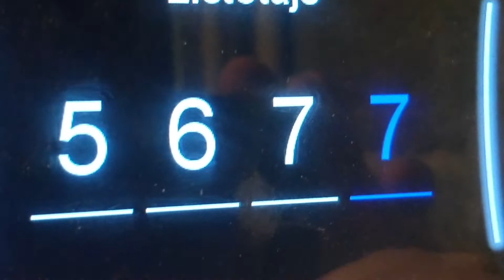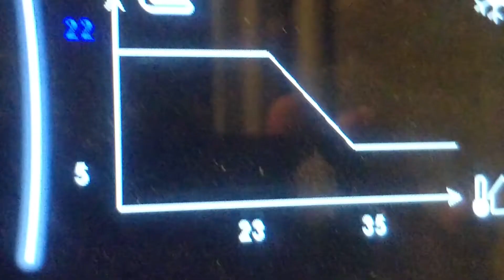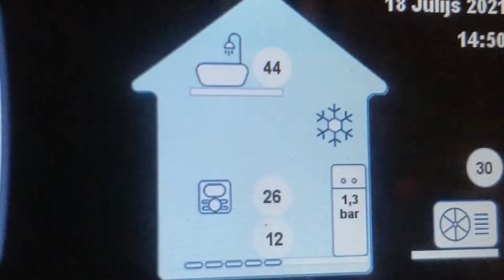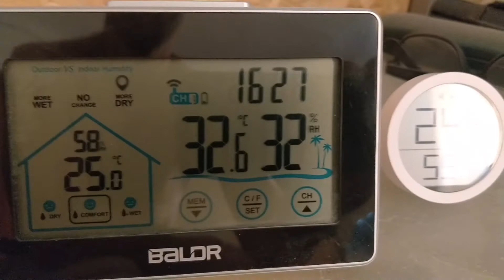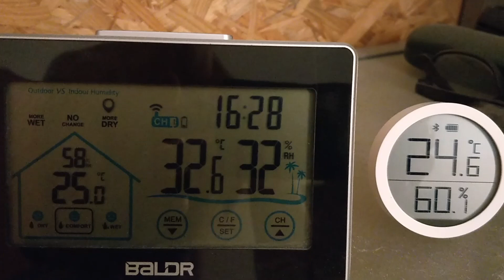тепловой насос воздух-вода Daikin Altherma 3 (9kW), летом как кондиционер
Жарки летом тепловой насос воздух-вода Daikin Altherma 3 (9kW) использую как кондиционер